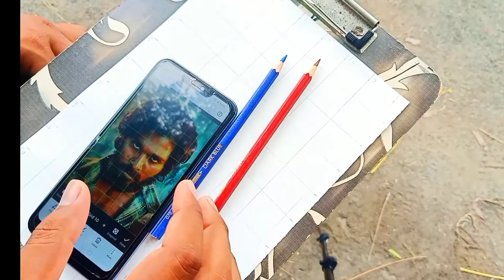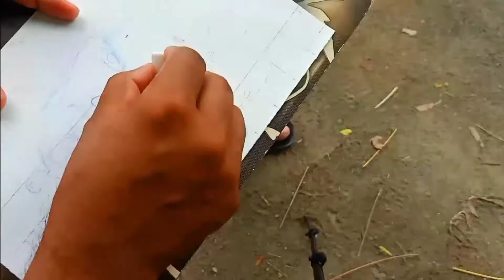ALLU ARJUN DRAWING !